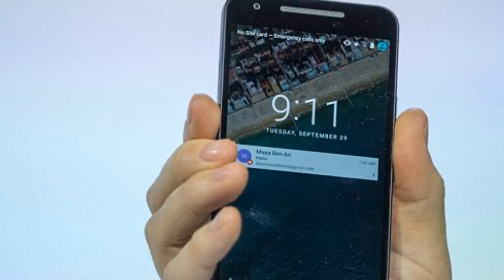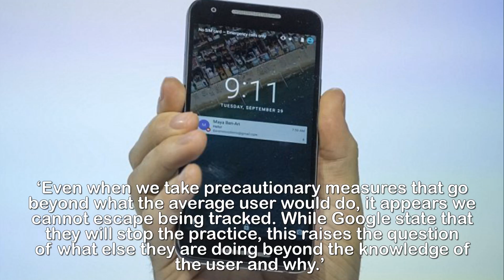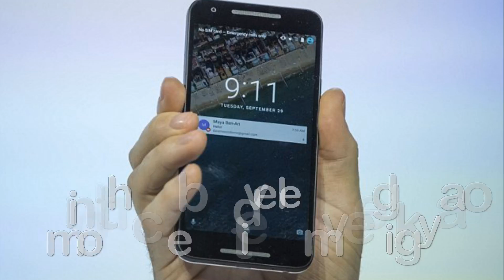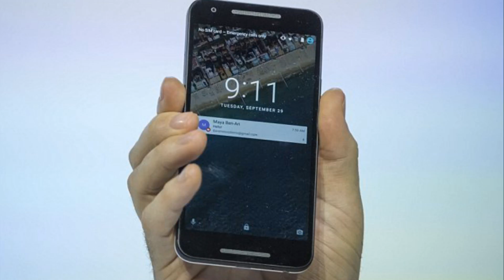Goo gle tracks customer movements with phones even when off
Google tracks customers' movements through their
Android phones even when they have disabled the
function.Google has been tracking customers’ movements via their mobile phones even when they have disabled functions allowing this.Those with Android devices, which use the web giant’s operating system, have been unwittingly sending their location to the company whenever they are in range of a mobile mast.The firm admitted it has been using customers’ phones to find out where masts are sited even if they have removed the Sim card or switched off location functions.